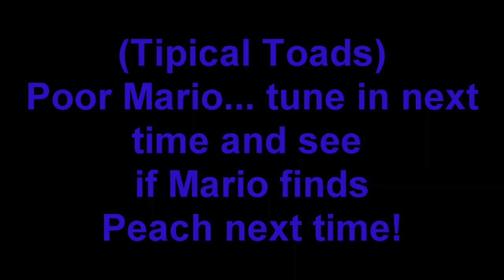Mario Plush AdventuresEPISODE ONE